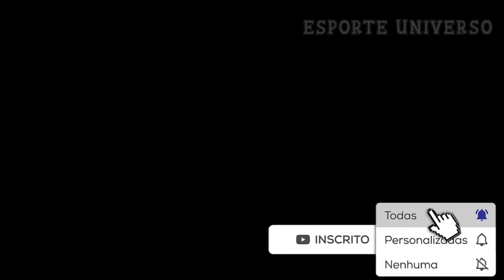✅ PAMELA ROSA é BI CAMPEÃ MUNDIAL DE SKATE 🏆🏆 | SLS World Championship Jacksonville [14-11-2021] 🛹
Anota aí que Pâmela Rosa é bicampeã do Mundial de Skate Street! A paulista de 22 anos venceu a Super Coroa da Street League em Jacksonville na Flórida. Em segundo lugar veio Rayssa Leal, garantindo uma dobradinha brasileira no pódio, que repete o resultado da última Super Coroa da SLS.

Após se recuperar de uma grave lesão no tornozelo, Pâmela Rosa deixou tudo o que tinha na pista da SLS. A paulista teve um desempenho sensacional na última final da temporada, garantindo o bicampeonato. Pâmela terminou a etapa com uma soma de 21.8.

Pâmela abriu a etapa com a melhor volta, tendo uma nota de 4.6. Mas nas manobras ela viu a compatriota Rayssa Leal assumir a liderança. Pâmela se classificou para o final four, as duas últimas manobras, como a 4ª colocada. No entanto, a skatista deu tudo o que tinha que dar explorando muti bem o corrimão e conseguiu um 7.7 e um 8.1. A soma das notas deixou praticamente impossível para Rayssa se classificar.

Rayssa Leal ficou com a segunda posição. A fadinha do skate, que venceu as duas últimas etapas da SLS, fez uma prova extremamente consistente e tranquila. A Fadinha foi para o final four na liderança com uma soma de 19.2 pontos. Mas Rayssa levou a virada de Pâmela logo na primeira manobra e teve que partir para manobras mais arriscadas, onde teve dois erros.

Quem completou o pódio foi a campeã Olímpica Momiji Nishiya. A japonesa chegou a pressionar Rayssa pelo título, e teve a segunda maior nota da competição com um 8.0. Nishiya ficou com a nota de 19.1 na somatória. Na quarta colocação ficou Samarria Brevard com a soma de 18.6.